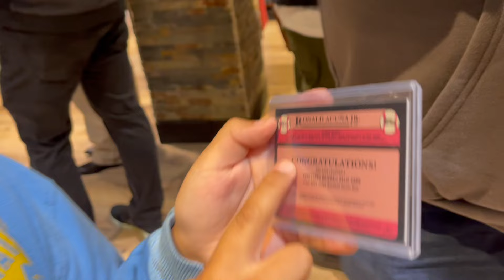Rollin To Bleecker Trading For Topps Hobby Rip Night! - "Rollin with FD"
Follow FD -

Ending song -
Weekend Escape by Bonus Points

1: The first winner will receive cards up to $1000 of their favorite athletes.

2: The second winner will receive cards up to $250 of their favorite athletes.

3: Five additional winners will receive Rollin With FD merchandise and one of the five will receive more than one piece of merchandise.

Let's GO!